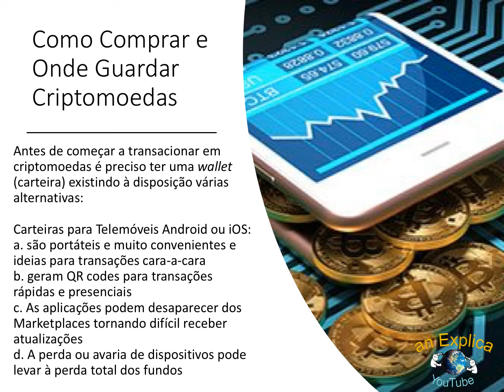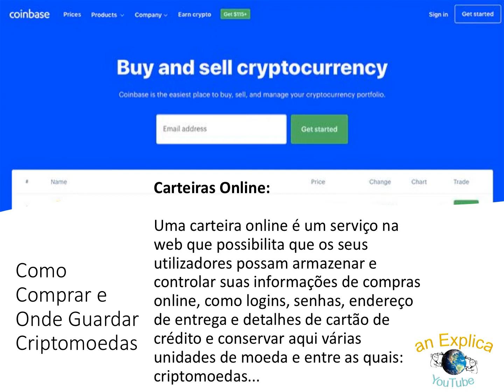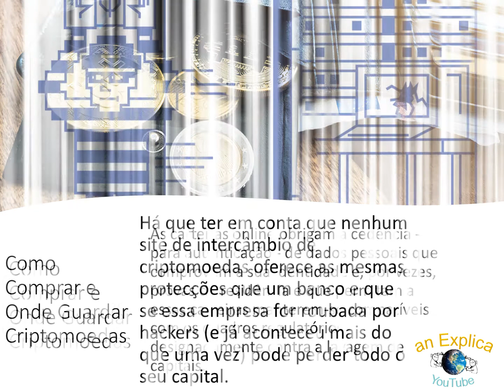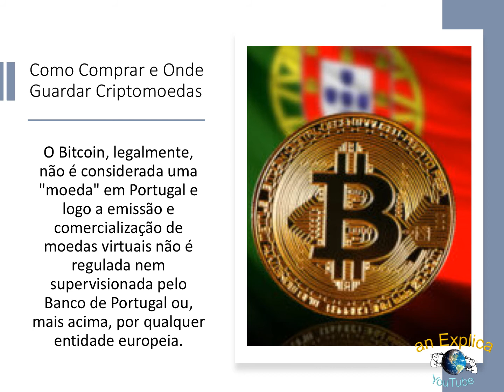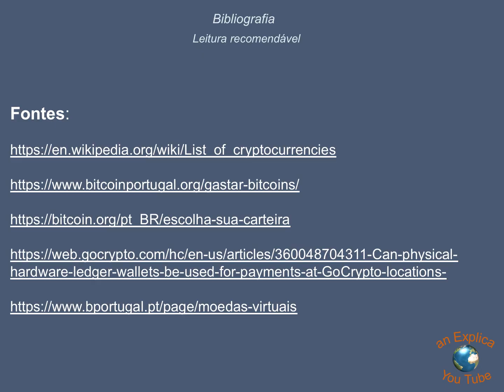Como Comprar e Onde Guardar Criptomoedas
1
É possível comprar criptomoedas usando cartões de crédito, depósitos bancários ou o MBWay em empresas como a Coinbase, Bitpanda ou CEX.IO.

2
Considera-se que existem vários parâmetros para escolher uma criptomoeda onde investir:
Melhor por adopção retalhista: Bitcoin
Melhor em entusiasmo do mercado: Ethereum
Melhor para transacções de alta velocidade: Ripple e Litecoin
Melhor para Blockchain: EOS
Melhor alternativa à Bitcoin: Bitcoins Cash

3
Antes de começar a transacionar em criptomoedas é preciso ter uma wallet (carteira) existindo à disposição várias alternativas:
Carteiras para Telemóveis Android ou iOS:
a. são portáteis e muito convenientes e ideias para transações cara-a-cara
b. geram QR codes para transações rápidas e presenciais
c. As aplicações podem desaparecer dos Marketplaces tornando difícil receber atualizações
d. A perda ou avaria de dispositivos pode levar à perda total dos fundos

4
Carteiras para Computador Linux, MacOS ou Windows:
a. Garantem o controlo total sobre os fundos.
b. Algumas carteiras para computador suportam carteiras físicas que funcionam como full nodes: programas que validam transações e blocos.
c. Permitem usar QR codes (como a variante móvel)
d. São susceptíveis a ataques por malware que visam o seu furto.

5
Carteiras Físicas:
a. Correm em hardware dedicado
b. São a forma mais segura de guardar fundos
c. São a forma ideal de conservar grandes quantidades de fundos
d. São difíceis de usar com telemóveis e não podem ser usados para pagamentos QR code
e. A perda do dispositivo físico pode levar à perda dos fundos

6
Carteiras Online:
Uma carteira online é um serviço na web que possibilita que os seus utilizadores possam armazenar e controlar suas informações de compras online, como logins, senhas, endereço de entrega e detalhes de cartão de crédito e conservar aqui várias unidades de moeda e entre as quais: criptomoedas.

7
As carteiras online obrigam à cedência - para autenticação - de dados pessoais que comprovem a sua identidade e, por vezes, provas de residência e que permitam a essas carteiras manterem-se compatíveis com os quadros regulatórios designadamente contra a lavagem de capitais.

8
As carteiras online obrigam à cedência - para autenticação - de dados pessoais que comprovem a sua identidade e, por vezes, provas de residência e que permitam a essas carteiras manterem-se compatíveis com os quadros regulatórios designadamente contra a lavagem de capitais.9
Em Portugal não existem ainda entidades suficientemente credíveis a quem se possam comprar diretamente bitcoins mas é possível fazer essa compra em sites de intercâmbio sediados no estrangeiro.

10
Há que ter em conta que nenhum site de intercâmbio de criptomoedas oferece as mesmas protecções que um banco e que se essa empresa for roubada por hackers (e já aconteceu mais do que uma vez) pode perder todo o seu capital.